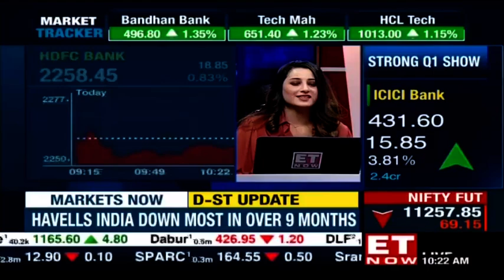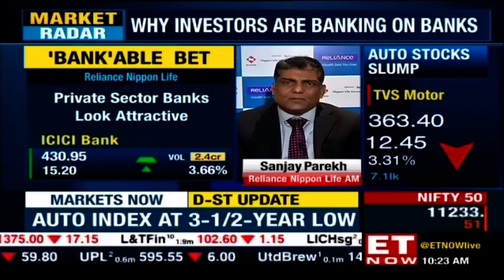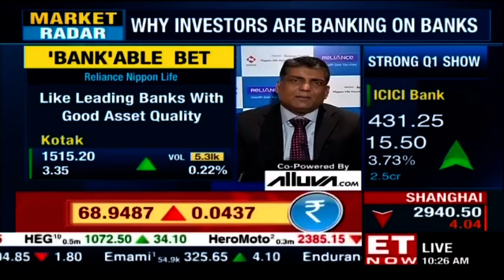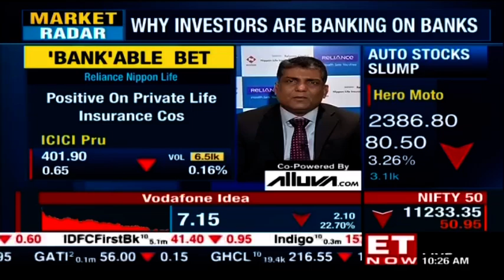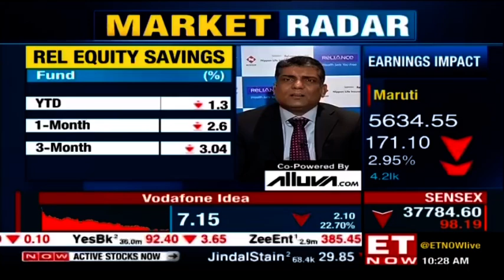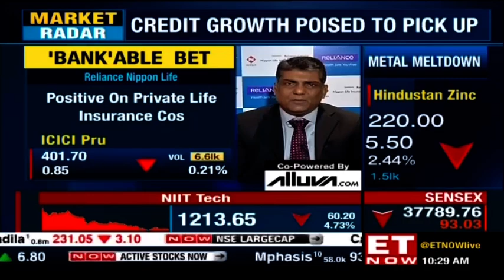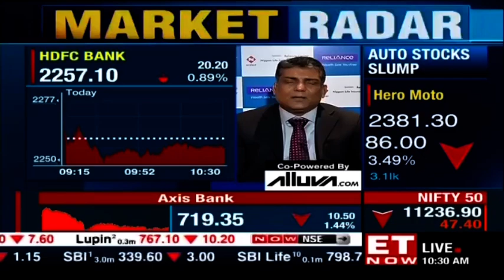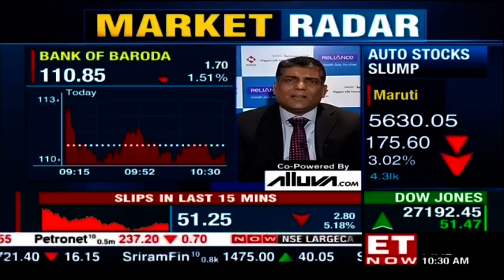Sanjay Parekh of Reliance Nippon speaks on NBFC's, liquidity crunch and more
Sanjay Parekh, Senior Fund Manager at Reliance Nippon Life Asset Management Ltd. speaks on NBFC's and HFC's as he states some are good while others need to be handled, also states that the credit growth will gradually pick up and liability franchise will help for large players. The ROA and ROE will be higher in the long run than in comparison to the short run.